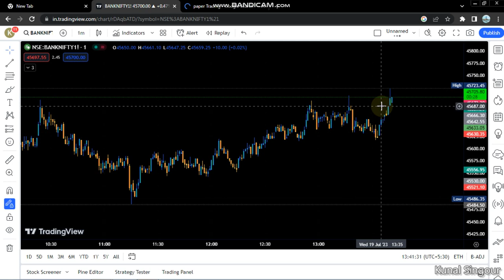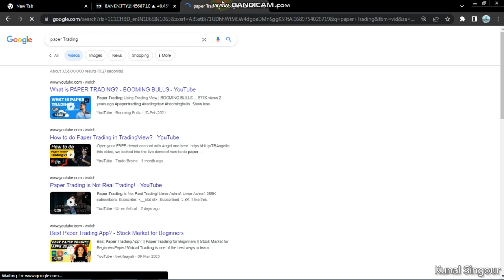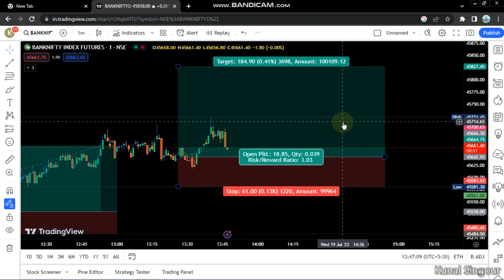NSE | Bank Nifty | Option Trading | Risk-Reward 1:3 | Profit Booking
About Kunal Singour :

Kunal Singour is India's Leading Motivational Speaker & Business Coach. With over Followers on all other Social Media Platforms, he is known for his versatile knowledge of Financial Education, Personal Mastery, Sales, Marketing, Human Psychology & Business Development.

Follow us on:

Offers valid for Limited Time. join group.